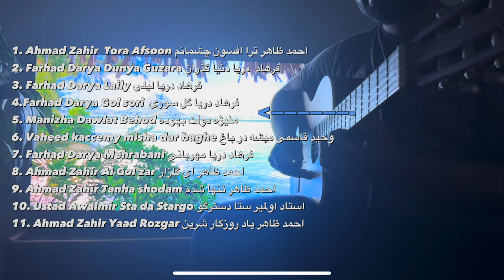Afghan Guitar Ahmad Zahir Farhad Darya گیتار افغانی احمد ظاهر فرهاد دریا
Farhad darya Duniya Guzaran